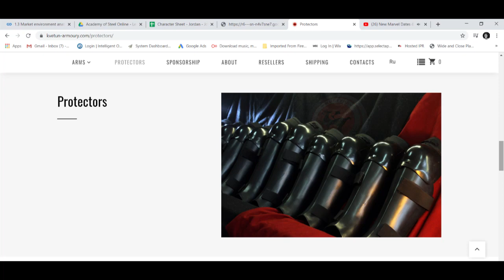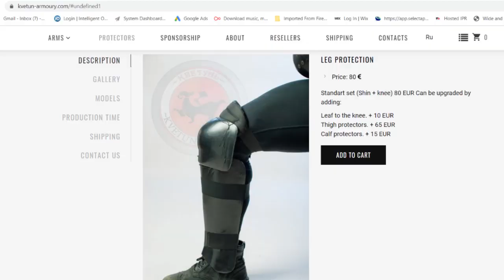Ultimate HEMA Leg protectors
I'm reviewing the Kvetun Leg protectors which were a Christmas gift from my wife!

This is the first chance I've had to get around to it with the whole Covid thing. I've been focused on making videos for my students.

The leg protectors are light weight and very durable. I own a couple Kvetun swords and their stuff is solid.

If you're interested in learning more about Historical European Martial Arts or you live in the Cardiff or Caerphilly area,